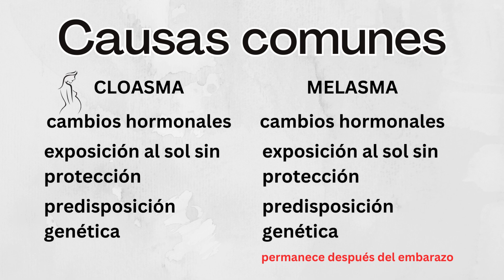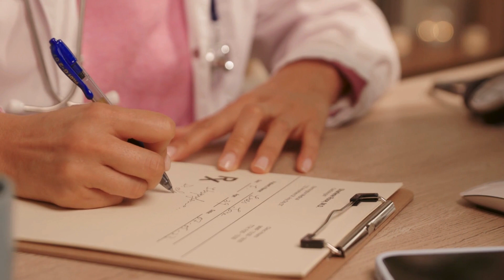Melasma y Cloasma: Causas, Tratamientos y Consejos para una Piel Radiante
Si estás con problemas de melasma o cloasma y buscas entender más sobre estas condiciones cutáneas, ¡no te pierdas este video! Descubre las causas, síntomas y tratamientos efectivos para combatir estas manchas pigmentadas en la piel. ¡No te quedes con las dudas y aprende todo lo que necesitas saber sobre melasma y cloasma en este video informativo!

Descubre todo sobre el melasma y cloasma en este video informativo. Aprende sobre las causas, tratamientos y consejos para tratar y prevenir estas condiciones de hiperpigmentación facial. ¡Cuida tu piel y luce radiante!

Consulte con su médico o especialista si este activo es adecuado para usted!

Te puede interesar ESTETICA ONLINE y ESTETICA ONCOLOGICA. Encuentra estas webs en todobellezapr.com!